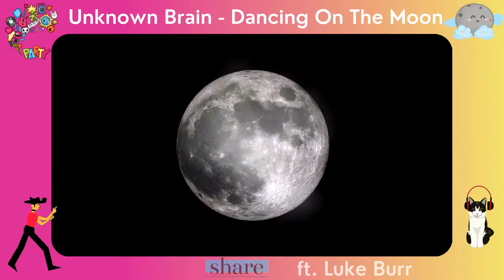NoCopyrightSounds 🎶 Unknown Brain 🎧 Dancing On The Moon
Copy right FREE music 🎶 Unknown Brain 🎧 Dancing On The Moon (ft. Luke Burr)

🔴 Unknown Brain - Dancing On The Moon [NCS Release]
🔴 Music provided by NoCopyrightSounds.